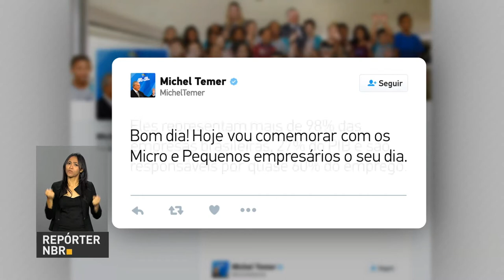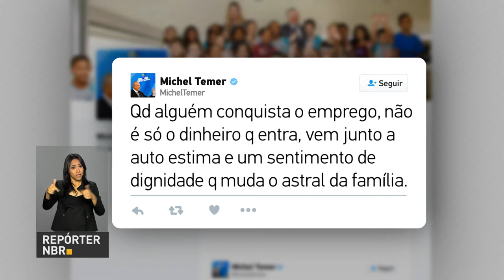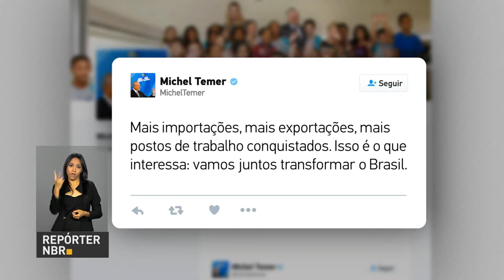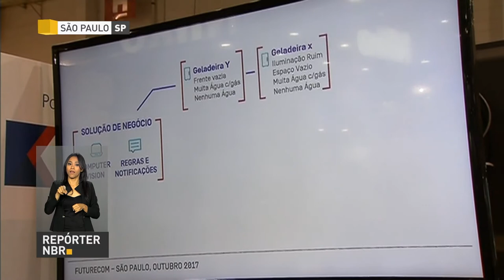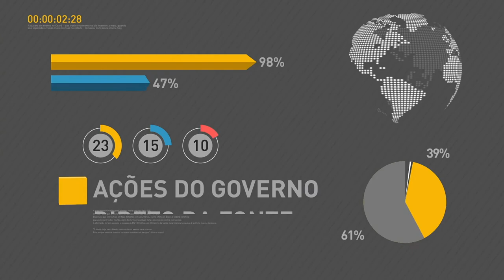BOLETIM REPÓRTER NBR 10h - 4 de outubro de 2017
REPÓRTER NBR 10h - 04.10.17: Governo apresenta um Plano Nacional de Internet das Coisas em uma feira do setor de tecnologia, em São Paulo. E ainda: De acordo com a Organização das Nações Unidas (ONU), o Brasil é o quarto país com mais usuários de Internet do mundo, atrás dos Estados Unidos, Índia e China.